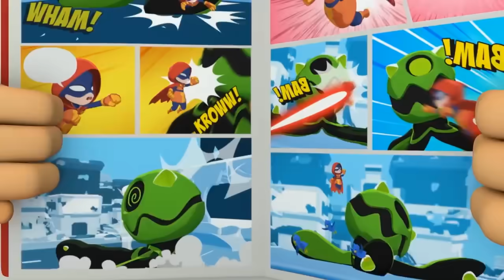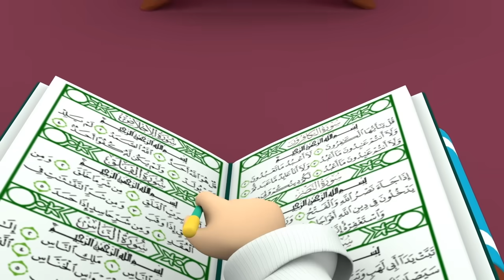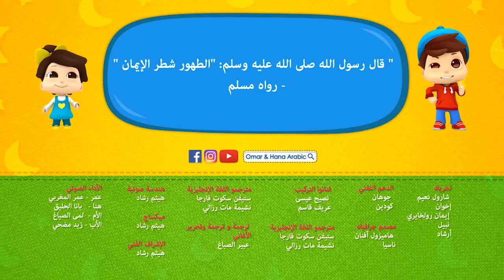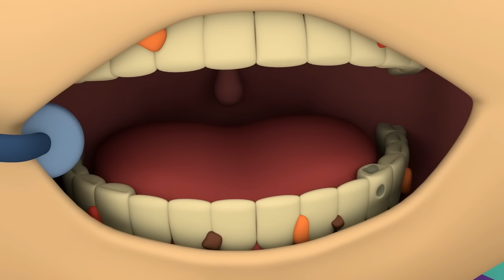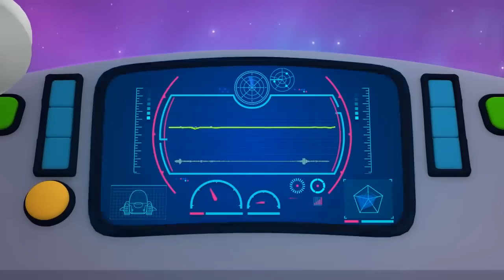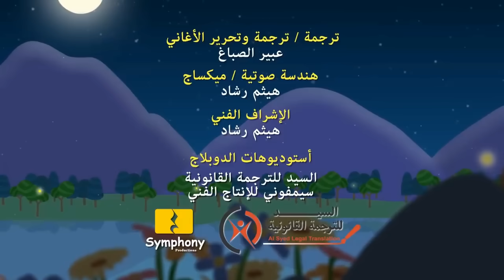Omar & Hana Arabic | رسوم متحركة دينية إسلامية للأطفال